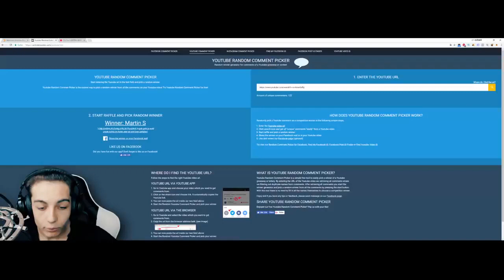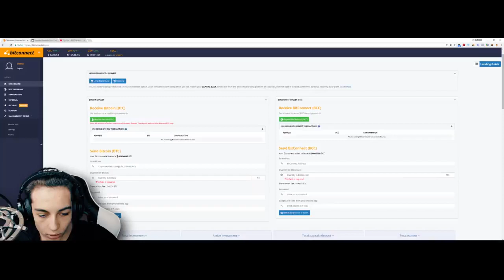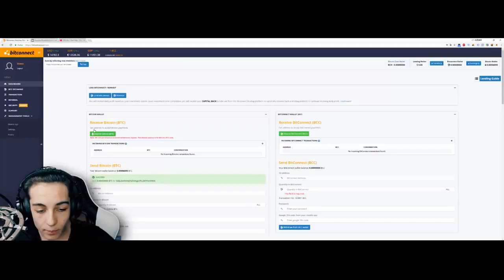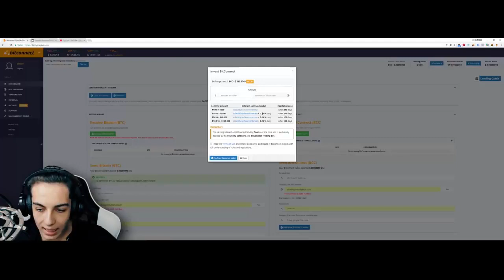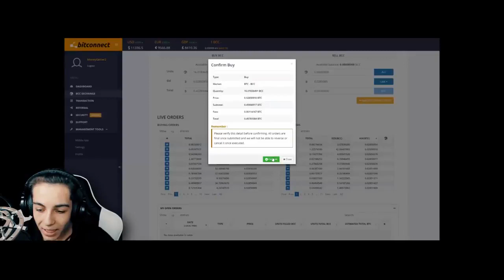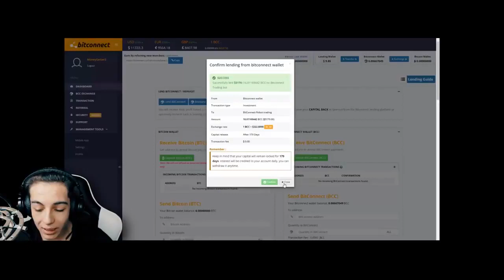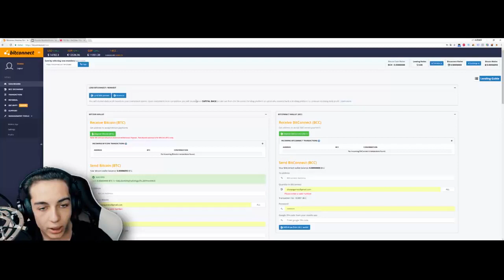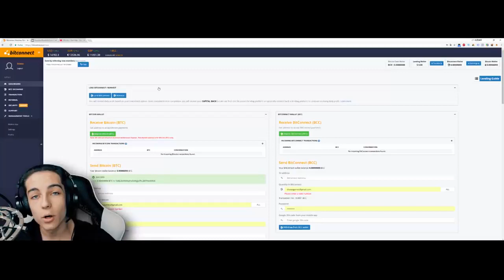FIRST 5000 LOAN on BITCONNECT! Bitconnect Tutorial deutsch - Earn with Bitcoin Millions